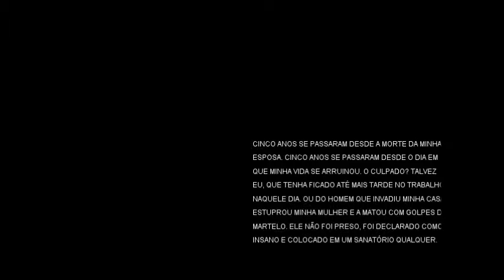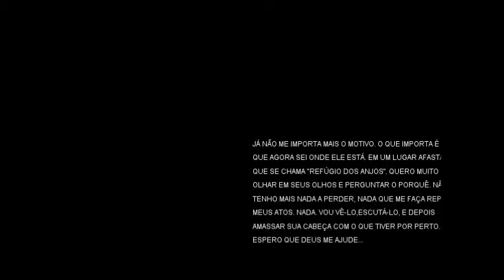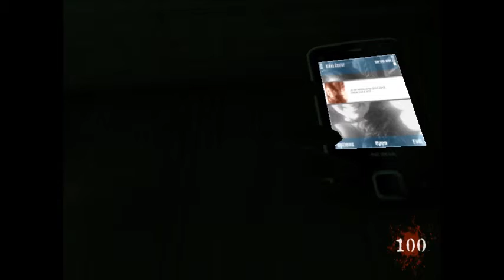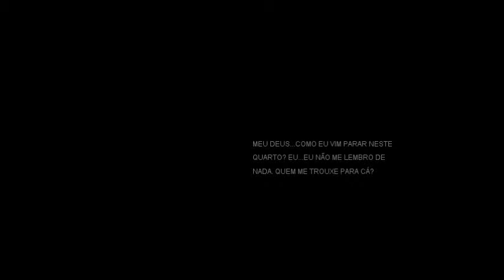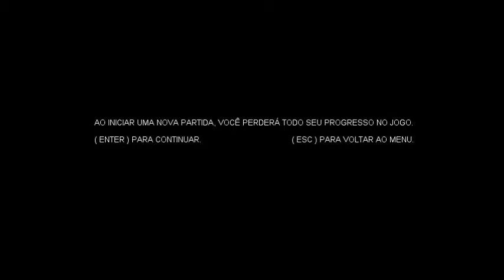INSANIDADE Part 1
Amazing horror game!
P.s. warning some things in this game may be offensive.